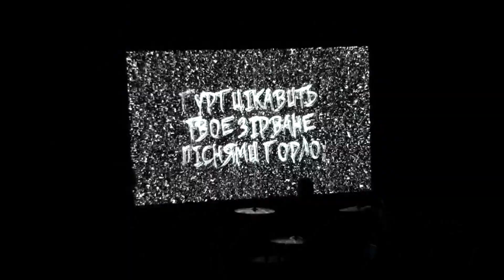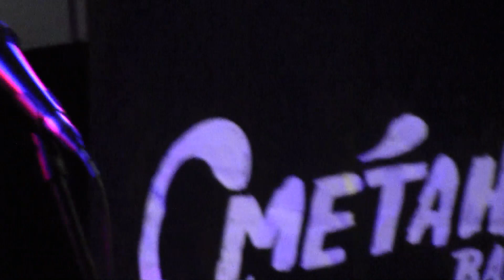"Сметана band".03.11.23.Рівне, Паб "Сталева гора".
00:00